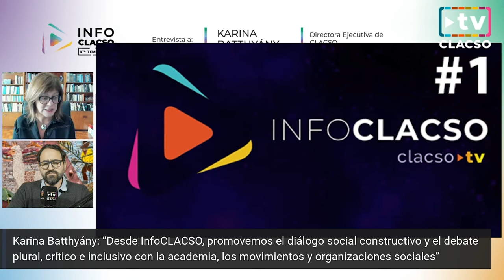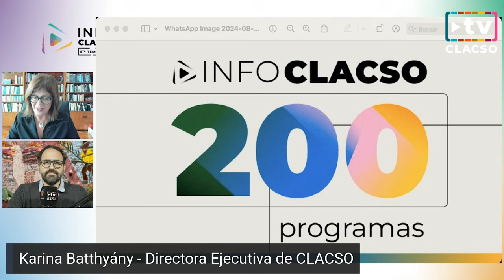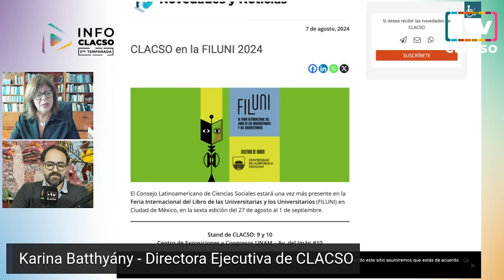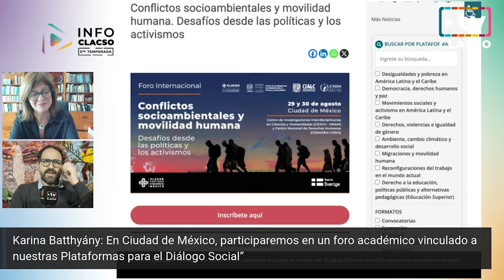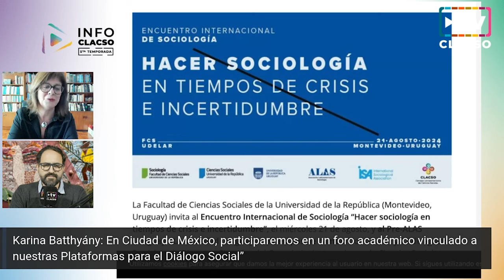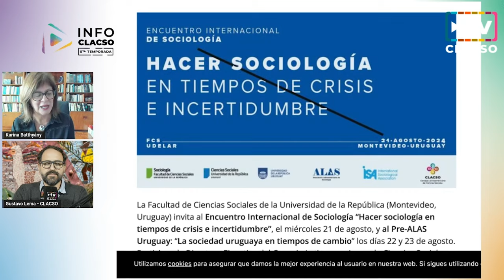“Celebramos 200 programas de InfoCLACSO, un hito de la comunicación”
Columna de Karina Batthyány en InfoCLACSO – 21 de agosto de 2024